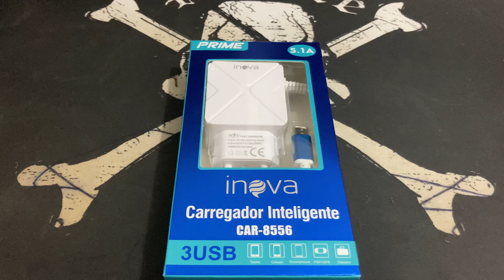Unboxing | Abrindo a Caixa do Carregador Inteligente INOVA CAR-8556 | Alta Velocidade 5.1A + 3 USB